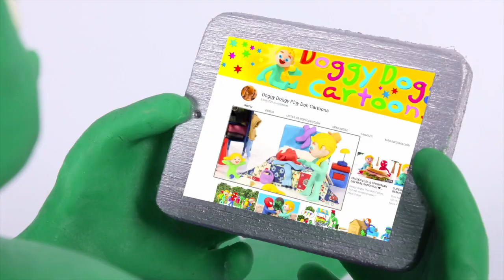FROZEN ELSA & ANNA NEW OUTFITS ❤ Spiderman, Hulk & Frozen Play Doh Cartoons For Kids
Our suggested video: FROZEN ELSA & ANNA RECEIVE AN AWARD ❤ Spiderman, Hulk & Frozen Play Doh Cartoons For Kids

STRONG HULK LIFTS A CAR ❤ Superhero Babies & Frozen Elsa Play Doh Cartoons For Kids ❤ Stop Motion